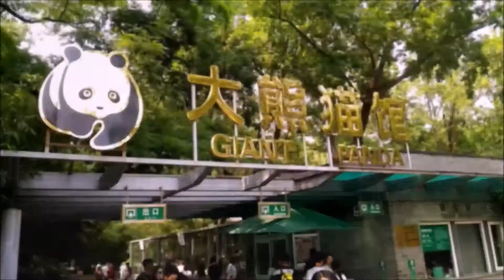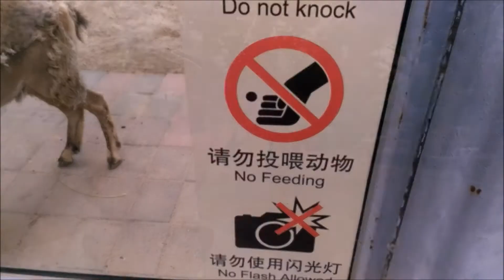Čína 2017 - Peking, Šanghaj